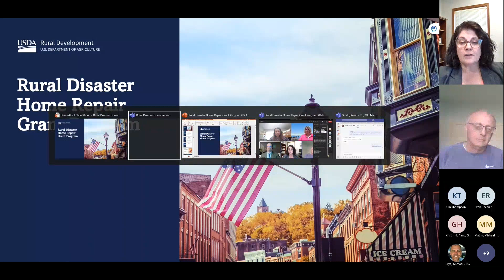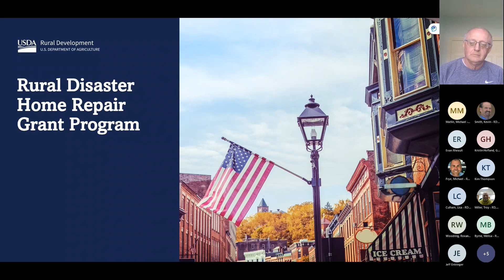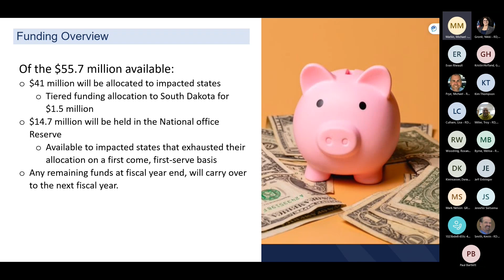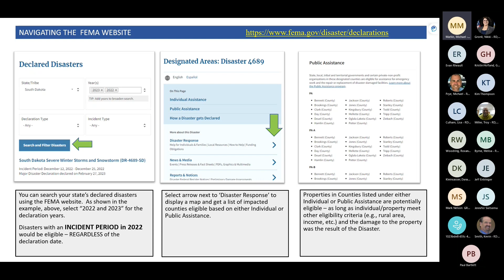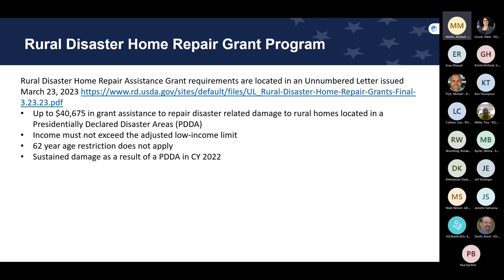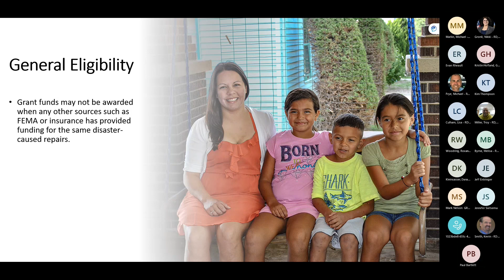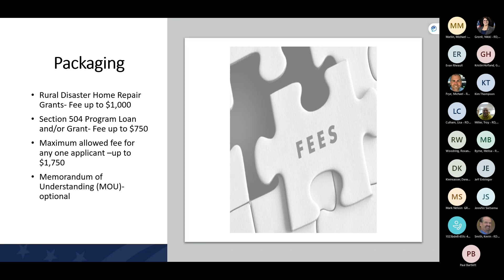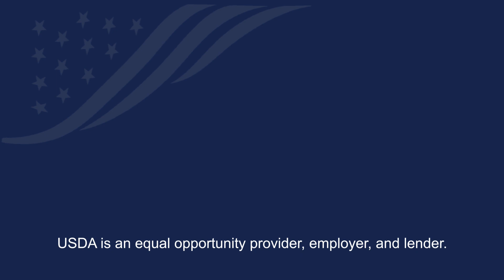Rural Disaster Home Repair Grant Program Webinar, May 1,2023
USDA Rural Development hosted a second webinar with local housing partners to discuss the Rural Disaster Home Repair Grant program. South Dakota was impacted by five major storms in 2022. As a result, FEMA declared 35 counties and four Reservations as Presidentially Declared Disaster Areas, providing $1.5 million to South Dakota.

Homeowners may qualify for up to $40,675 in grants to help repair damage to homes from these storms. These funds are available on a first-come, first-served basis, and applications must be submitted and approved prior to August 2023.

Requirements:
Meet income eligibility requirements.
Reside in the affected rural area.
or Rural Development's Rural Disaster Home Repair Grant program site.